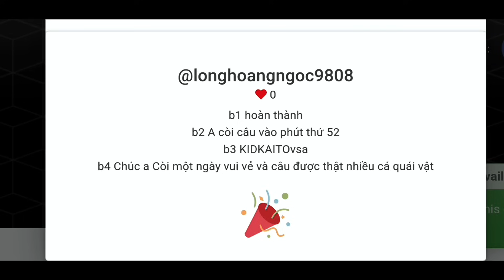(Play Together) Hành Trình Săn Full Cá Quái Vật Bằng Cần Cá Mập Chế Tạo Cần Xịn ( P1 )